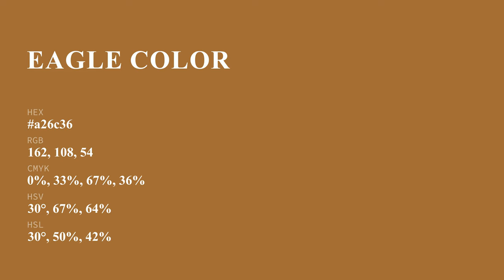Eagle color a26c36 hex color - Orange color - Cool color a26c36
What color is Eagle ? a26c36 hex color - Orange color - Cool color a26c36

Hex a26c36 Color Code is also known as Eagle color.